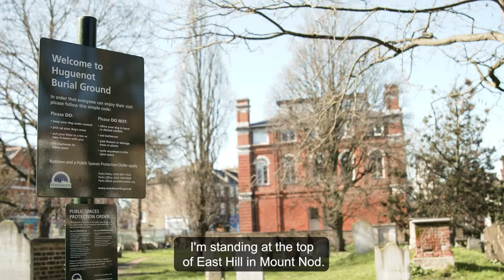Cllr Ravi Govindia visits Mount Nod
Council leader Ravi Govindia has highlighted the restoration of a key historical site in Wandsworth as testament to the borough’s long-standing tradition of welcoming refugees